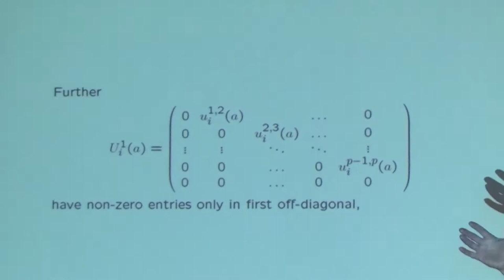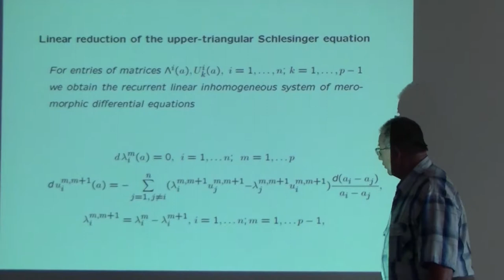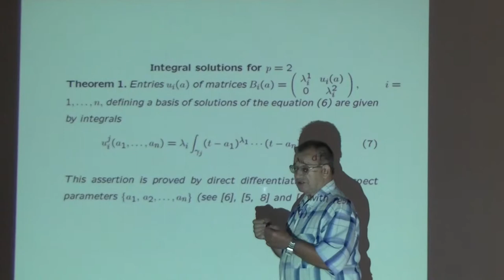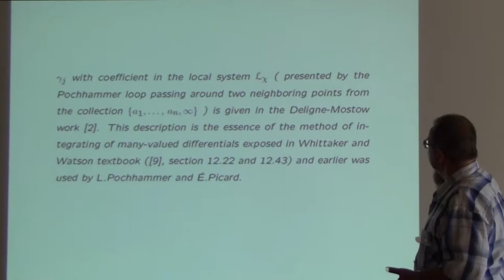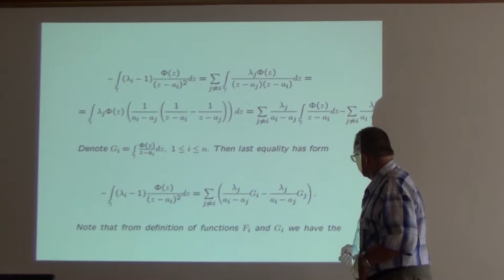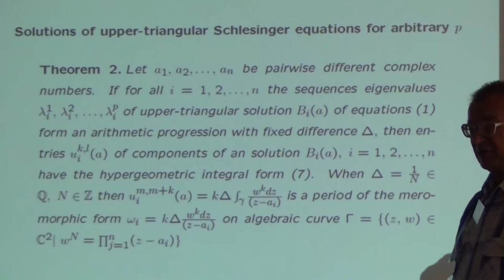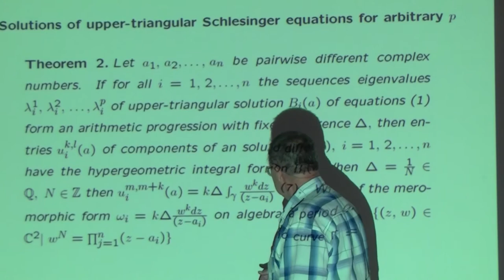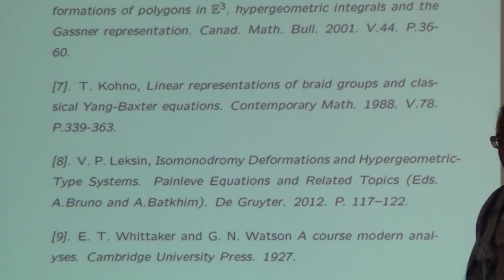09 Лексин В.П. 1/2 доклад. Гиперэллиптический тип уравнений.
Лексин В.П. (Государственный социально-гумманитарный университет, Коломна) Решения гиперэллиптического типа уравнений Шлезингера. (Ru) Доклад. 2018 г. Суздаль